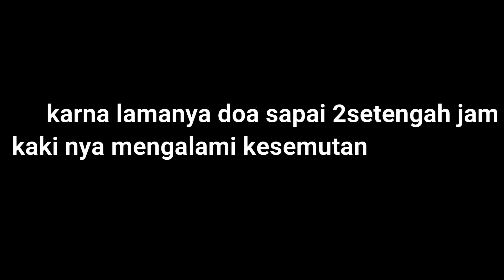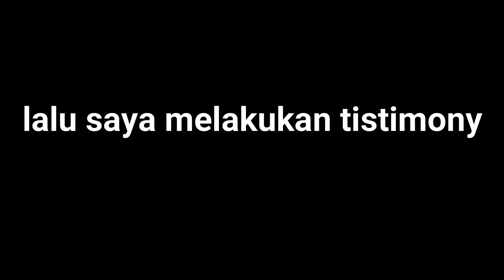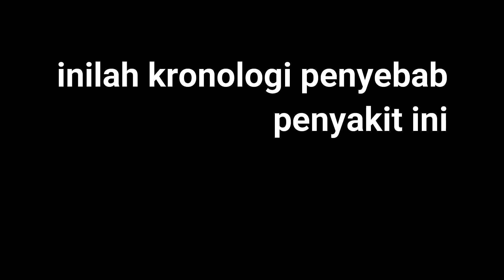Mujizat terbesar:anak pdt Lubis disembuhkan dari penyakit.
GPPS METANOIA
PDT RISULI LUBIS